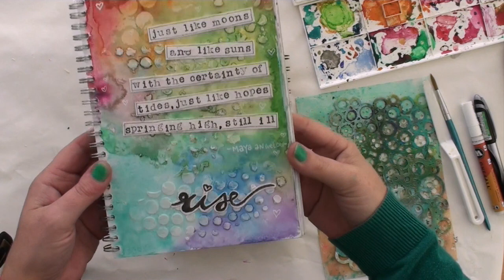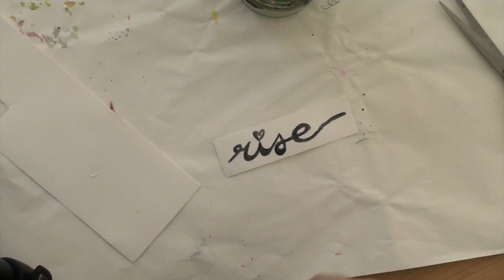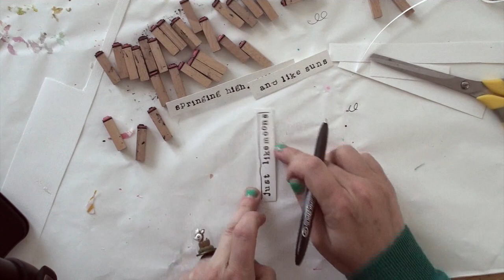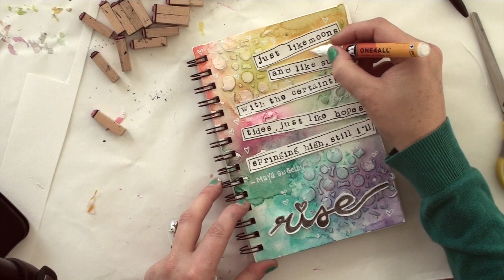Easy Watercolor in your Art Journal with Revlie #2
Go to my blog to find all the pictures of this beautiful watercolor art journal

supplies used:
strath more visual journal
watercolors (winsor & newton)
mini alphabet stamps
stazzon ink (black)
black pen (pilot)
white  acrylic marker (posca pen)
black aquarel pencil
modeling paste
stencil
white cardstock
brush
and of course a pot of water

bye!
Revlie

etsy shop

Nieuwsgierig naar hoe ik journal?! Kijk nu: "(1) Inspiratie en Journalen in mijn Hobonichi deel 1 "